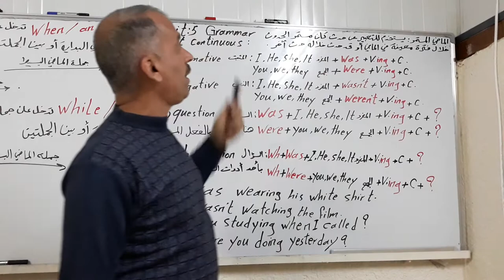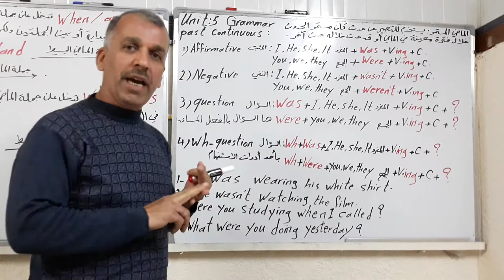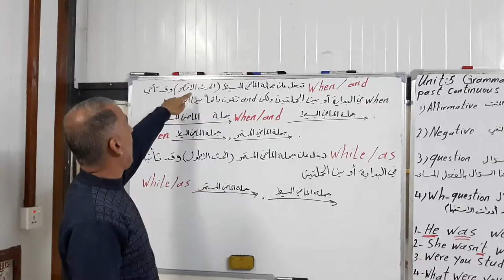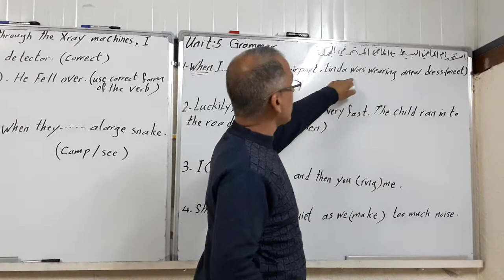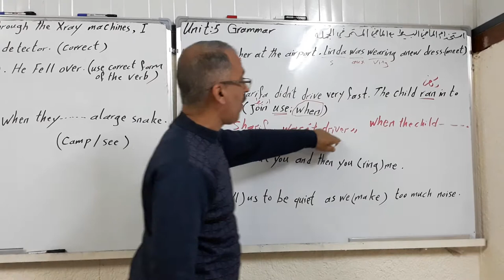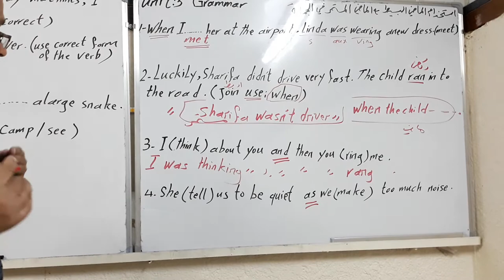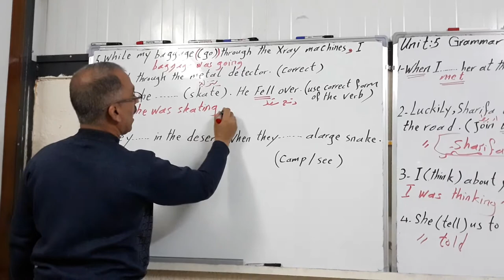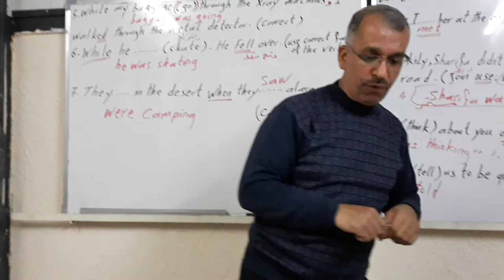شرح قواعد الوحده الخامسة للغه الانكليزية للصف الثالث متوسط